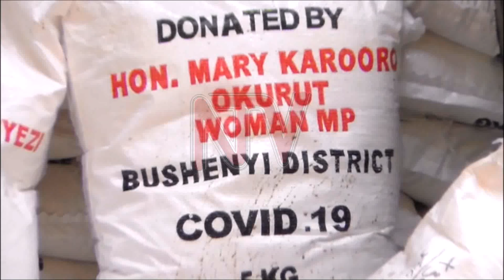Karooro Okurut donates to Bushenyi district taskforce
The Minister of General Duties Mary Karooro Okurut has joined the list of politicians lining up to support the Bushenyi's district Covid-19 pandemic.

The minister donated over sixty tons of Food relief to Bushenyi District COVID- 19 task force, before calling for increased vigilance in the face of the pandemic.